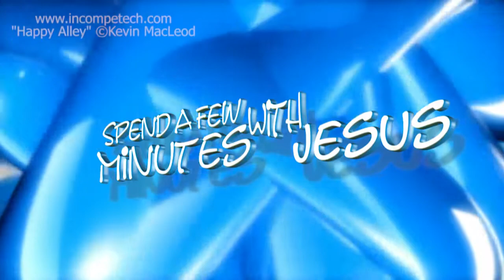Can I Get A Witness --Day 2 | #198